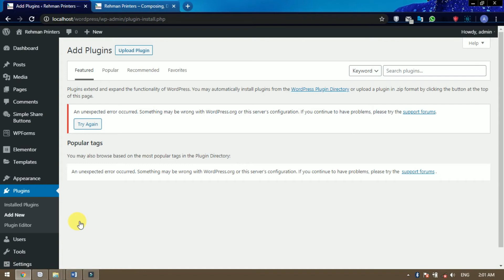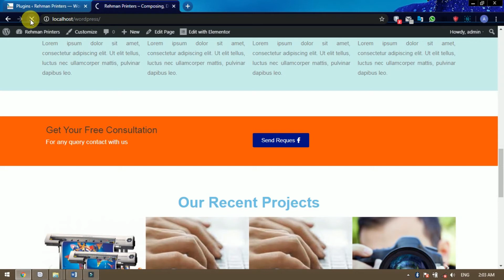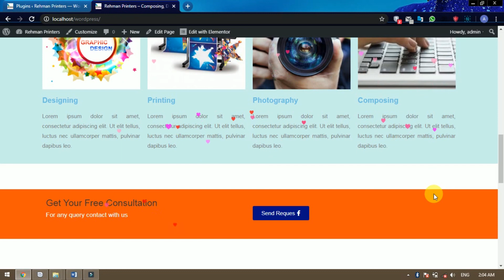animated mouse cursor wordpress | in pashto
Asslam o Alaikum Dostano;
Da “advanced wordpress tutorials in Pashto” pe de video ki mong taso ta da khayo che da wordpress pe website ki mong animated cursor sanga jorawalay sho. Da de para b among ta da 1 plugin zarorat v da hagha plugin pe installation bara ki mong taso ta wayo aw da hagha plugin download bara ki hum mong taso ta video ki wayali de. Aw hagha plugin taso landi link mong warkaray de haghi na taso download kawalay hum shai.